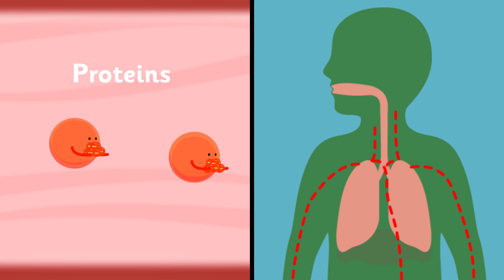Why do our bodies need protein?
Fish, meat and eggs all contain a nutrient called protein. Different types of proteins do different jobs – some mend us when we are hurt and protect us from disease and some grow and repair our muscles, skin and hair.

This video is for children aged 5-7 and will help them learn all about protein.

Find lots more Healthy Eating videos and activities on the Eat Happy